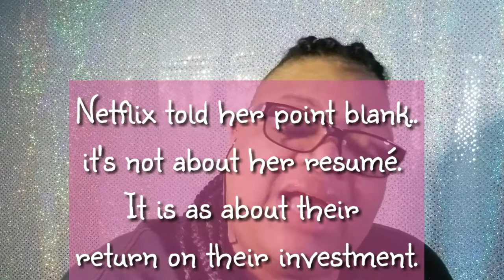#195 Monique Requested Boycott| Out of Control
I am a big fan of Monique's. Where are her real friends? Why is no one running an intervention? Don't act like this is for under paid women of color because it is not. It is for personal reasons.

XOXO
❤Nele❤